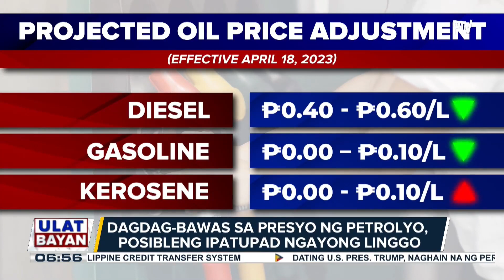Dagdag-bawas sa preyso ng petrolyo, posibleng ipatupad ngayong linggo